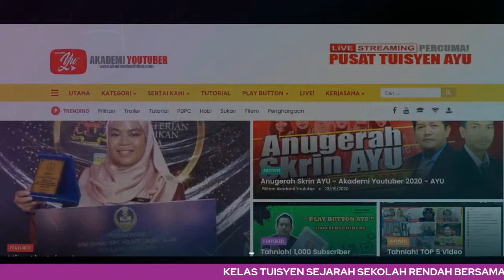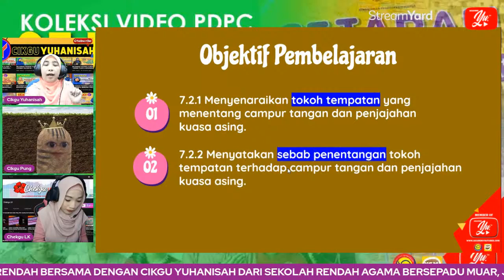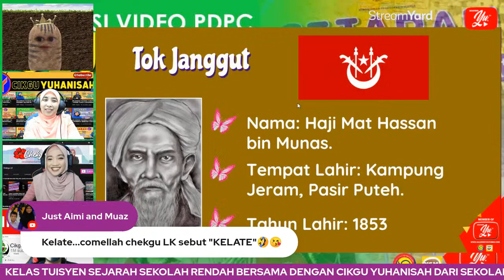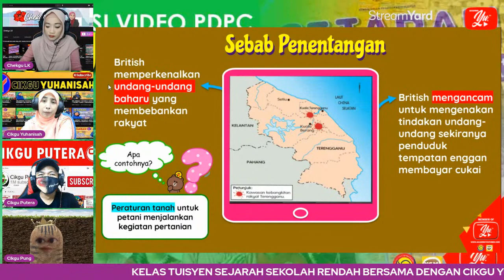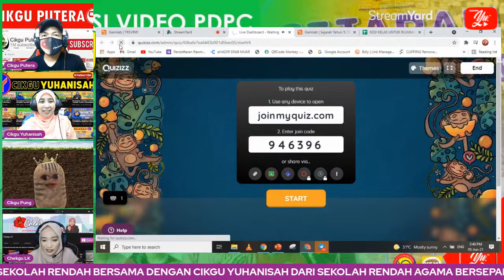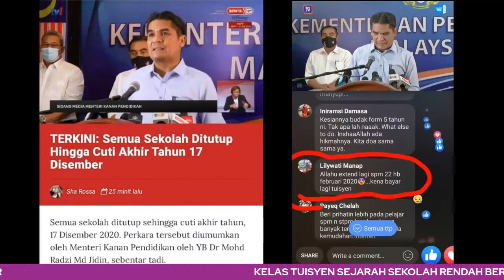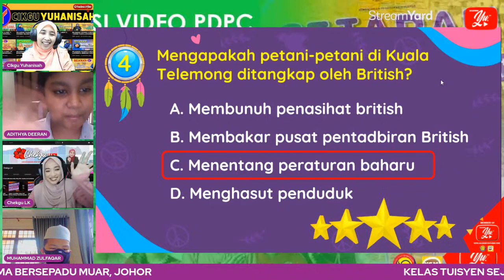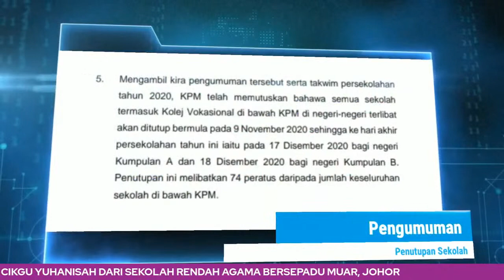🔴 [LIVE] SEJARAH SR, PAHLAWAN TEMPATAN SIRI 3 OLEH CIKGU YUHANISAH #26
TERIMA KASIH.